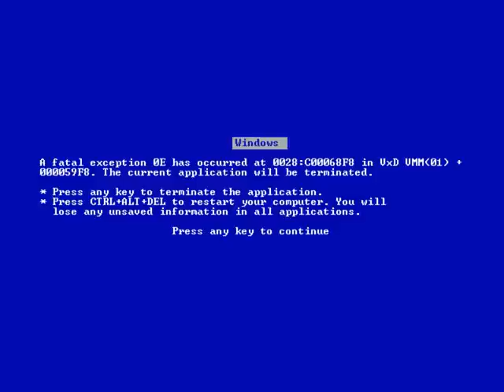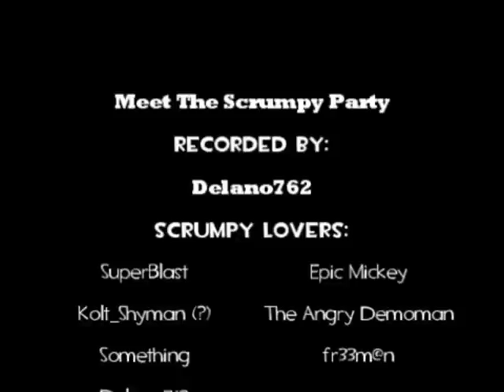Team Fortress 2 - Meet The Scrumpy Party Part 2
Once upon a time I've said "SCRUMPY PARTY ON THE ROOF" on Mario_Kart. Then, me and some other mates were havin' some serious fun out there on the roof. Cheers Mate!